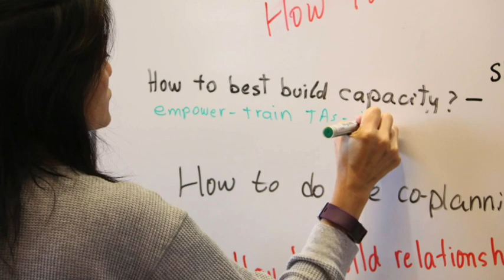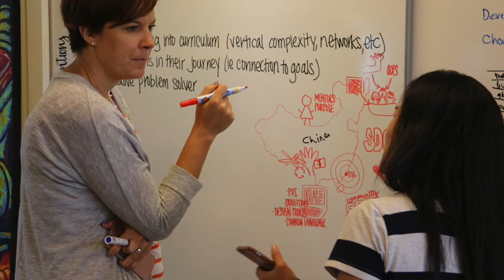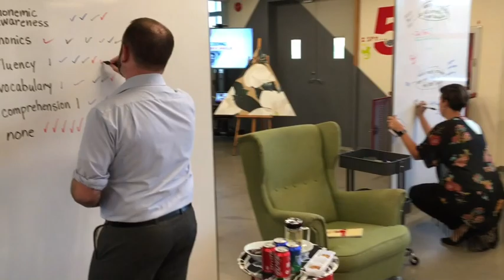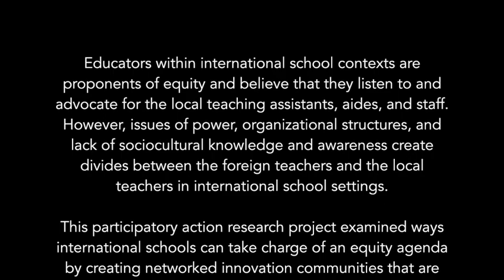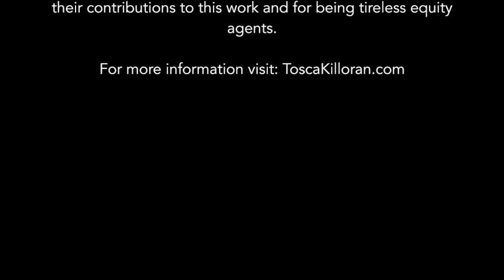Killoran EdD: Equity Agents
CREATING AN INNOVATIVE LEARNING CULTURE WITH FOREIGN TEACHERS AND LĂOSHĪ 老师 WITHIN AN INTERNATIONAL SCHOOL CONTEXT